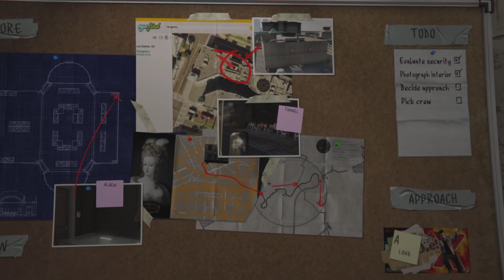GTA V | Mission: Casing the Jewel Store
Mission/Walkthrough: Casing the Jewel Store